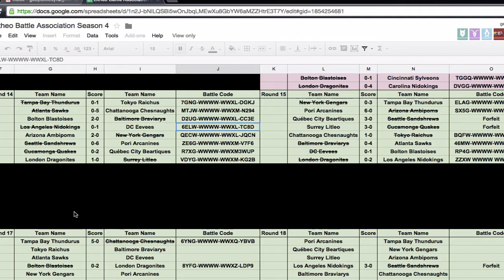LBA Week 9 Round 17 | Tampa Bay Thundurus vs Chattanooga Chesnaughts | 10-6